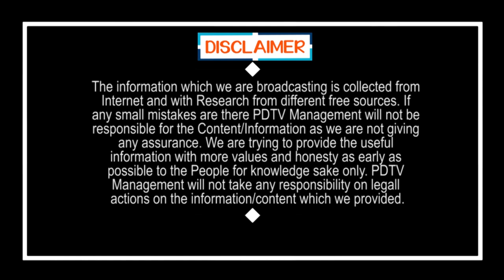అప్పుడు మూలన కానీ ఇప్పుడు రోడ్డున | Chadrababu vs YS Jagan | Jagan Govt